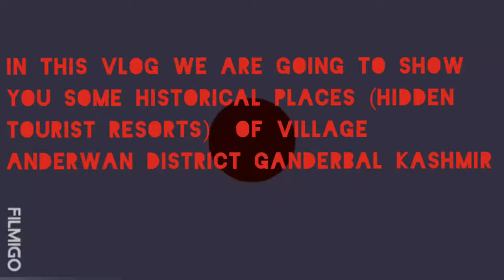Beauty of Kashmir Mohand Marg Anderwan home of Sir Aurel Stein an archaeologist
Beautiful place heaven on earth kashmir hidden heaven within heaven Mohand Marg Anderwan, Ganderbal central Kashmir
home of Hungarian born British explorer archaeologist Sir Aurel Stein Rajtarangini translater from Sanskrit to English